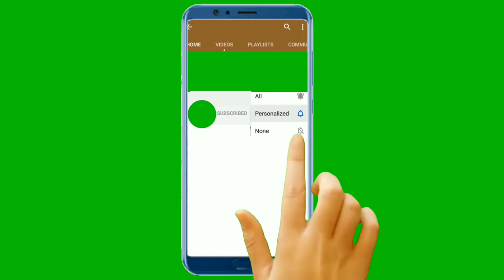Youtube Animated Green screen Subscribe button with bell icon sound tan tan /click subscribe button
Free to use in your videos